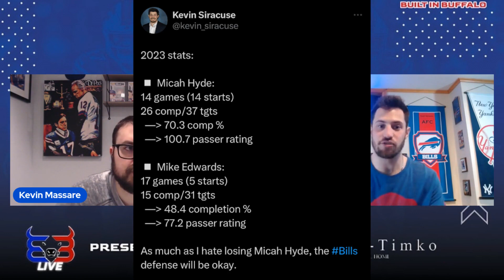Bills Sign S Mike Edwards to One-Year Deal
The Buffalo Bills announced Wednesday afternoon that they signed S Mike Edwards to a one-year contract. Edwards, a former third-round pick by the Buccaneers, spent his first four seasons in Tampa Bay before playing in Kansas City last season.

Kevin Massare and Kevin Siracuse discussed this signing and what it could mean for Buffalo's safety room last night on Going Deep Buffalo!